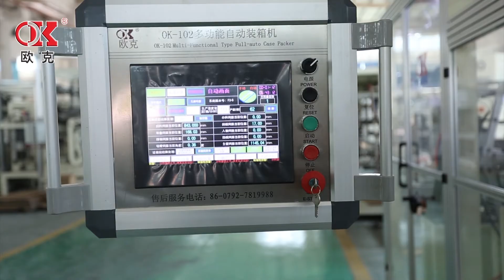OK -102 full-auto case packer ( for toilet tissue and kitchen towel)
full-auto case packer ( for toilet tissue and kitchen towel)